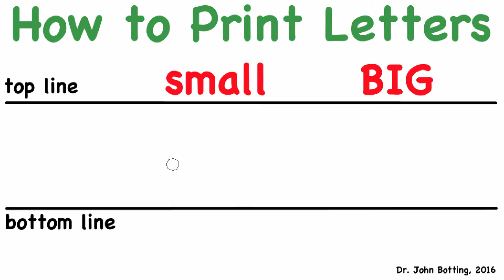How to print oO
This video shows how to hand print the small and big letter oO. The non-traditional stroke order (for printing) prepares learners for cursive handwriting later on. The placement of letters within the top and bottom lines is also important.